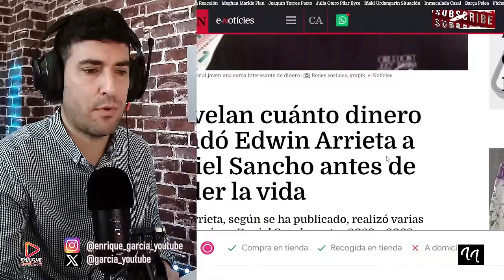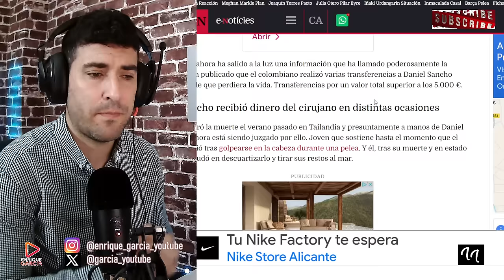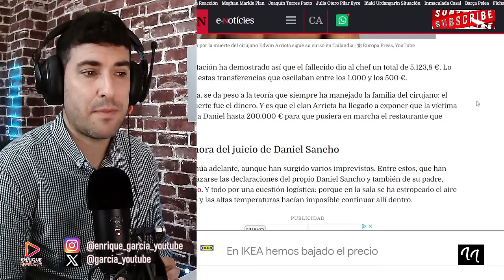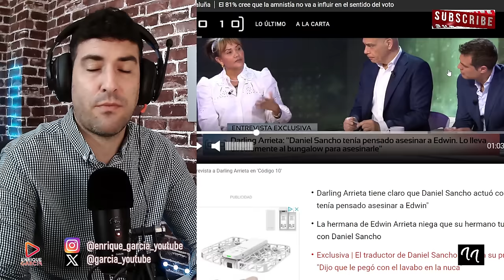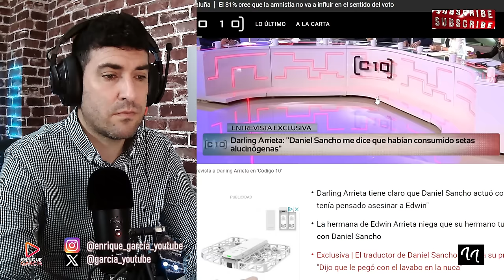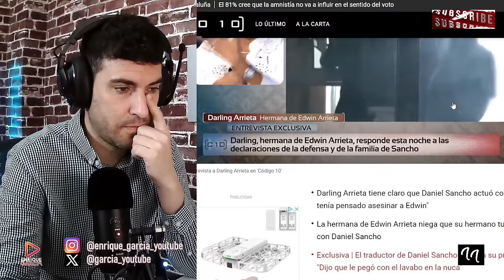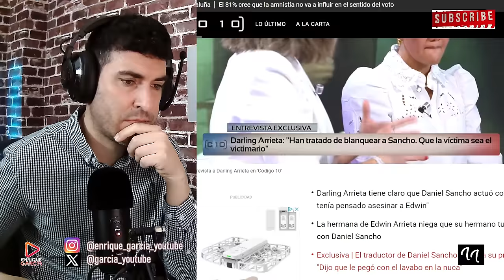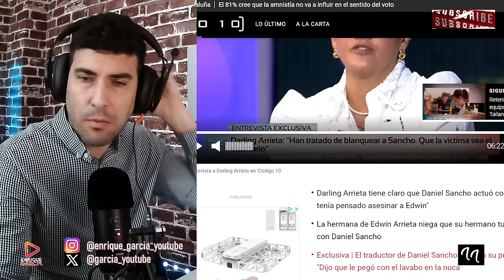FILTRAN LAS 7 TRANSFERENCIAS DE EDWIN ARRIETA A DANIEL SANCHO QUE LO EMPUJAN A LA PENA DE MUERTE